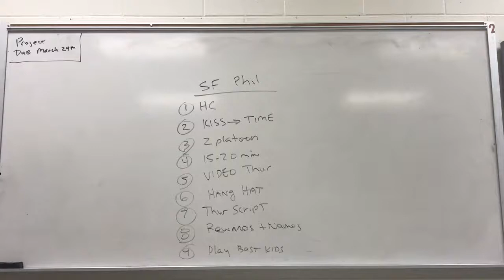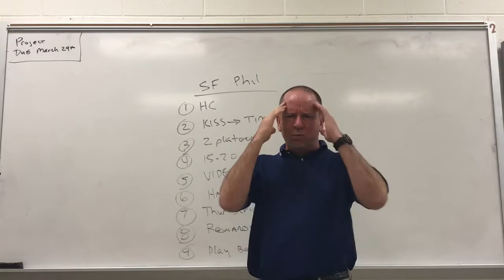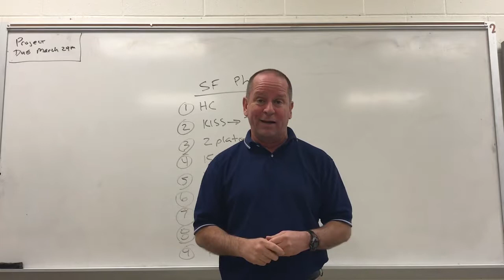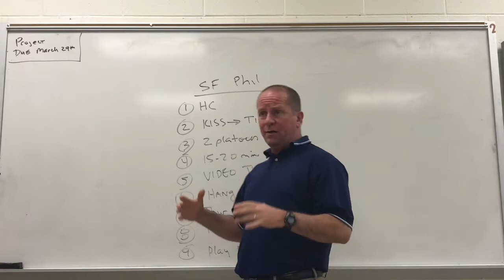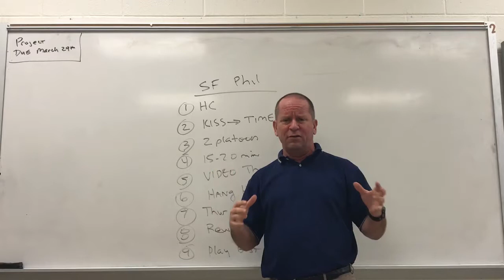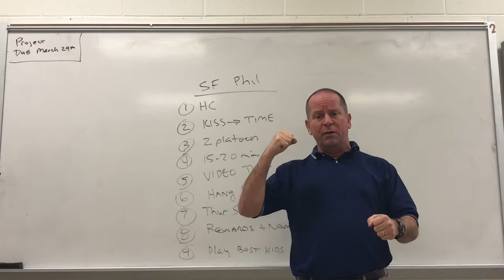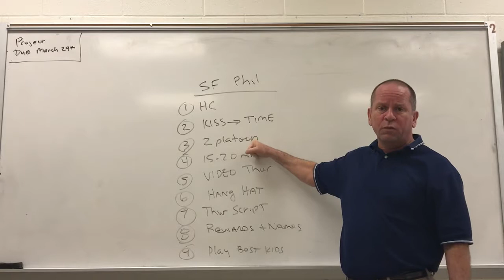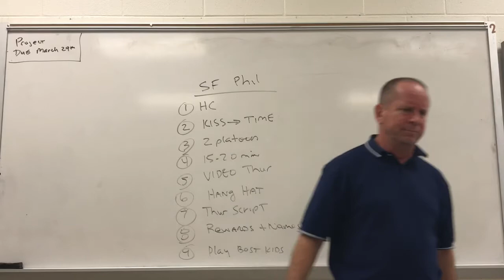Special Teams Philosophy & Tips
9 Tips for Winning ST Play